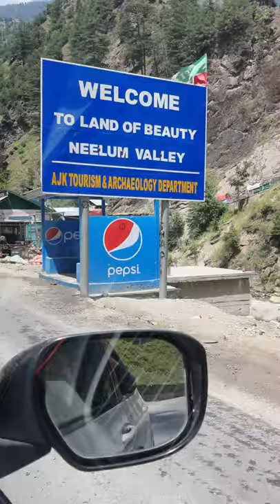Exploring Baboon top kashmir Vlog #2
Neelum Valley It has its own place in the beautiful places of Pakistan. Azad Kashmir's high mountains, dense forests, and beautiful gardens
Before coming to Neelam Valley, you need to know its beautiful places so that you can easily make your plan.

keran neelum valley,azad kashmir,neelum valley,kashmir,keran neelum valley map,Neelum

YOUR QURIES

kashmir tour
kashmir tour place
kashmir tourist places
kashmir tourism
kashmir tour pakistan
kashmir tournament
kashmir tour on car
kashmir tour guid pakistan
kashmir tourist place pakistan
kashmir travel vlog
kashmir trip
kashmir travel
kashmir travel guid
kashmir trip plan
kashmir travel video
kashmir travel whatsapp status
kashmir track
kashmir travel tips
kashmir travel places
kashmir travel 2021
kashmir travel status
kashmir travel vlogs 2021
kashmir travel guidline